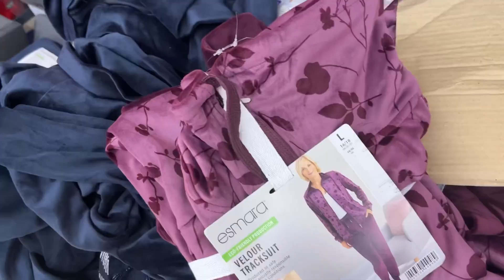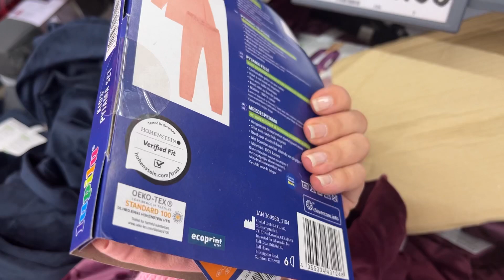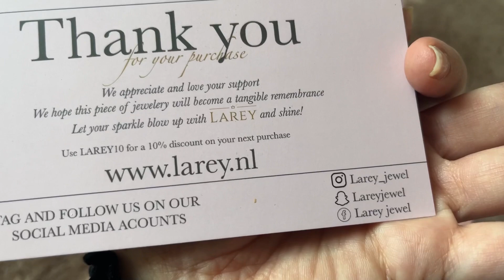Que vergüenza / estoy indignada + os echo de menos!!